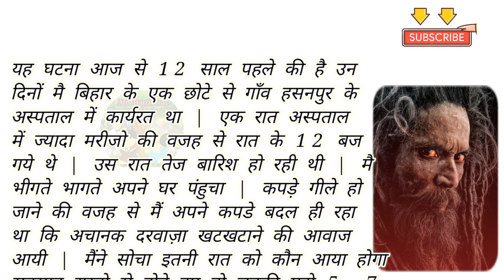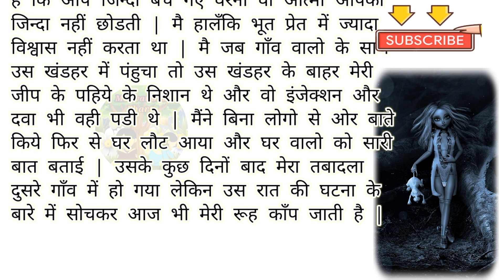प्रेतों के खेल से कांप उठी मेरी रूह | एक सच्ची घटना | Hindi Horror Story | Motivational Bharti